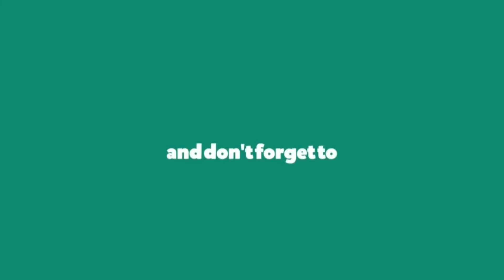Kannana Kanne Serial Actress Sahana Sheddy marriage ! கண்ணான கண்ணே சீரியல் நடிகை சஹானா திருமணம்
Popular Serial Actress Sahana Sheddy Marriage Video

Filmy Freak is an Entertainment Channel We Provide Regular updates about Cinema, Sports, and other content u love, Interviews, Reviews and Shooting Spot Pics , behind-the-scenes, unseen footages of ur Fav Stars All around the world.